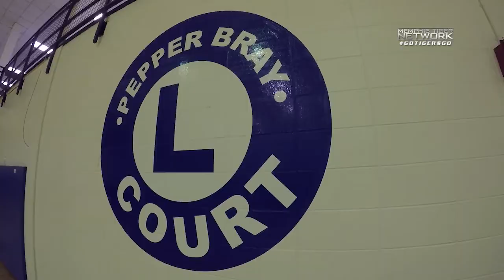Memphis Football: Camp Lambuth Day 2